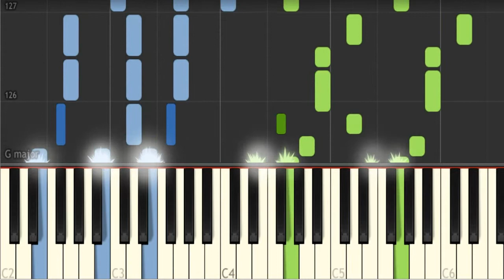Alan Walker :Sing Me To Sleep Easy Piano Tutorial